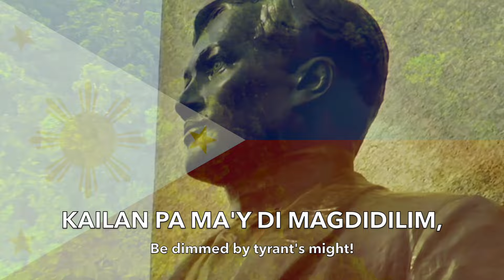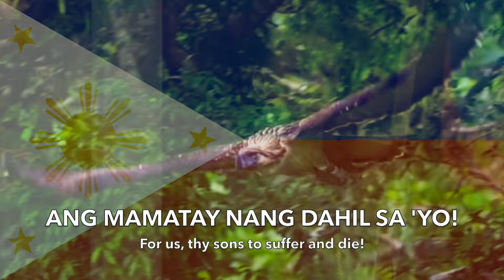Lupang Hinirang | National Anthem of the Philippines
Lupang Hinirang (Chosen Land)
Lyrics: José Palma, 1899 (Spanish lyrics)
Adopted: 1898, and 1998 codifying the Filipino lyrics